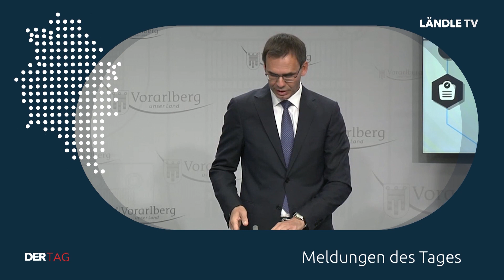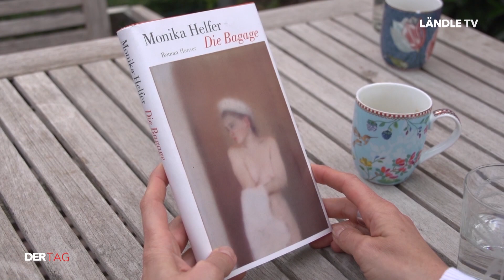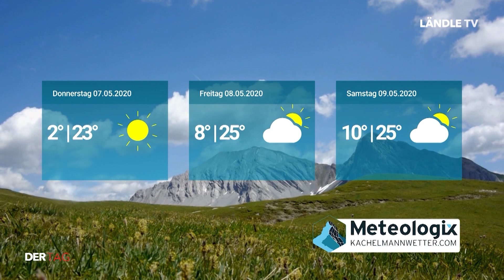DER TAG | 05.05.2020 | Monika Helfer im Interview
DER TAG  mit diesen Themen:

Meldungen des Tages (00:39)
Interview mit Monika Helfer (01:44)
Kachelmannwetter (08:14)